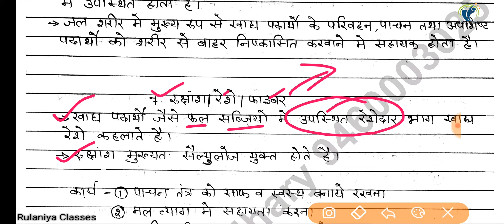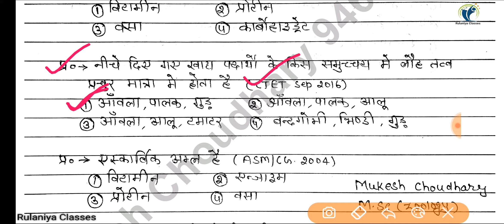भोजन व उसके भाग-6| Food & Nutrients part -6| जल व खाद्दय रेशे | CTET, REET Imp MCQ | Reet Science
Rulaniya classes
रुलानियाँ क्लासेज